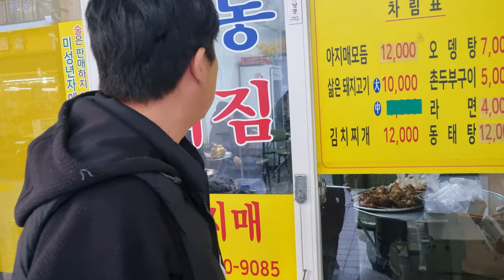Amazing Mom making Korean pancakes and meat assortment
Google map

맛있는 음식을 소개하고싶은 채널 입니다. 편하게 연락 주세요 무료 ❤️❤️

I will do our best to help small business owners and companies during difficult times.